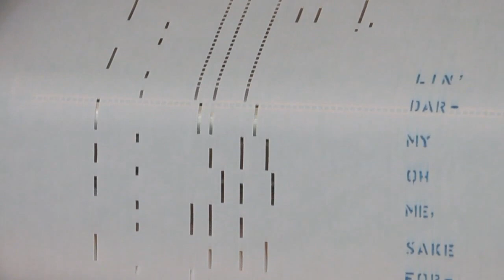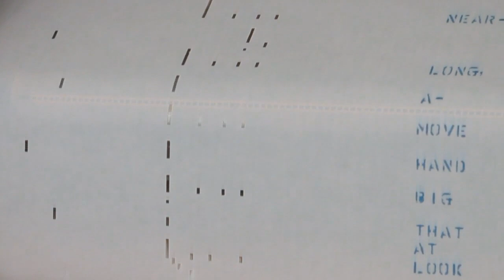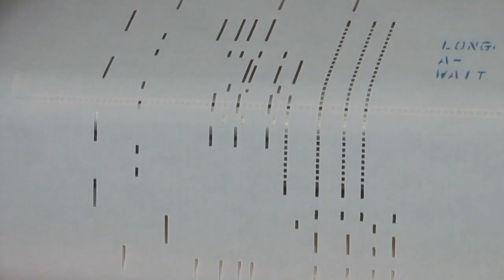HIGH NOON - VOX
QRS WORD ROLL - HIGH NOON WITH VOCALS

One of my original player piano rolls.  This isn't the best quality as I was just learning how to produce this music.

I am a retired Vietnam Veteran who created free "PIANOROLLMAN" music channels containing free "OLD TYME MUSIC"  SING-A-LONGS on a player piano.

Please enjoy and pass along to any Friends, Families, Homeschoolers, Daycare (both Child and Adult), Nursery Homes or Assisted Living Persons, Bible Studies and Religious Education Teachers and students who enjoy music.